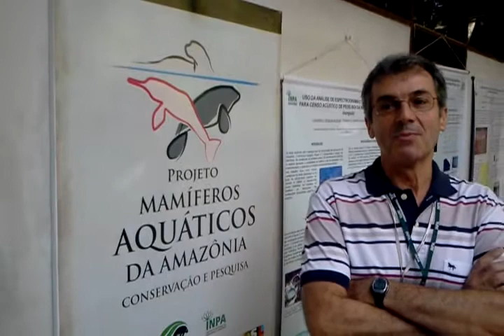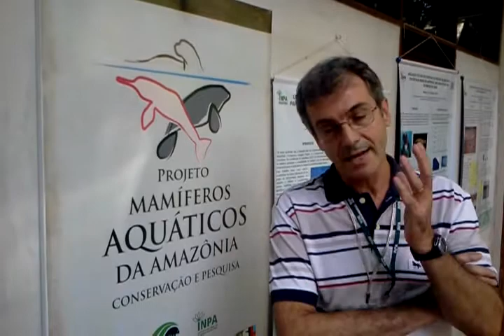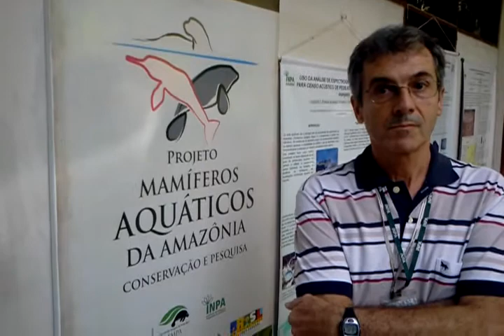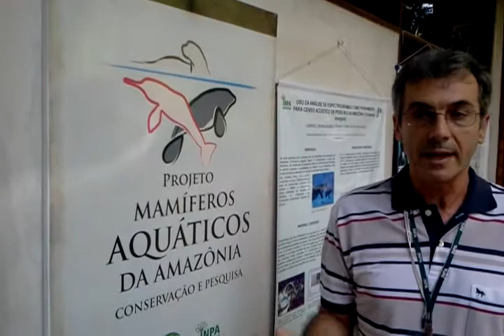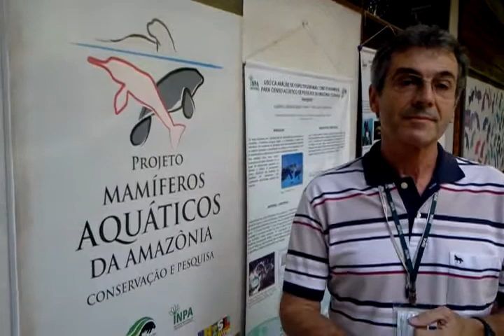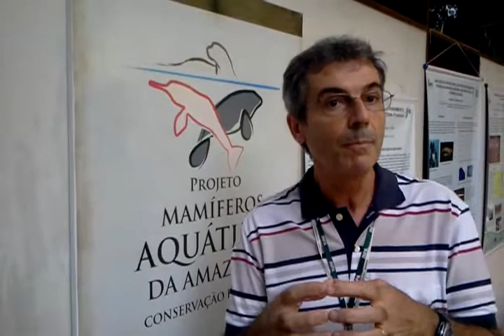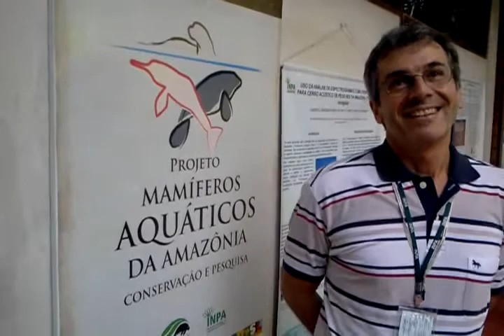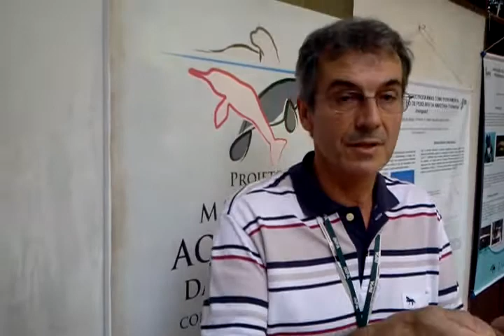Eduardo Bessa entrevista Ariranha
Entrevista com Fernando Rosa, pesquisador do INPA sobre as ariranhas, sua fama de matadoras e as ameaças que os assolam.  Este vídeo é parte do Blog Ciência à Bessa, no Scienceblogs Brasil. Atenção! Houve um problema com o som deste vídeo e não consegui corrigi-lo no computador. Felizmente todo o seu conteúdo é perfeitamente audível em volume mais alto.